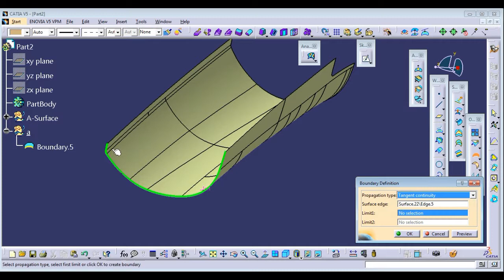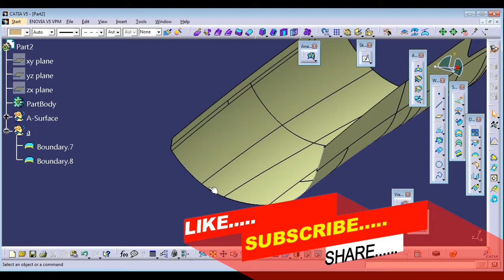CATIA V5- A CLASS SURFACE BOUNDRY